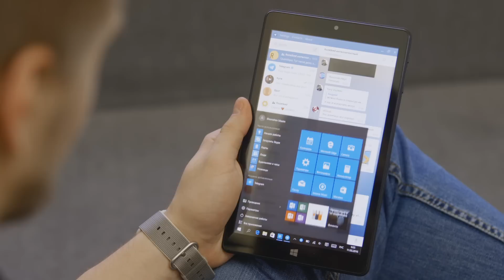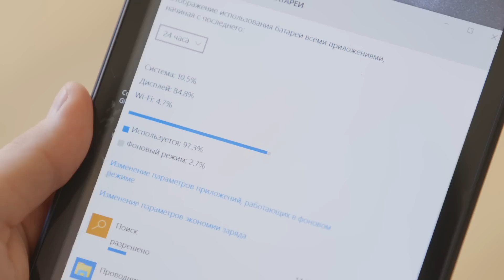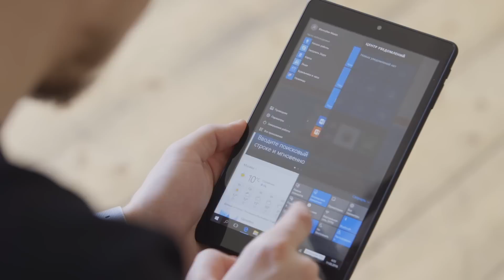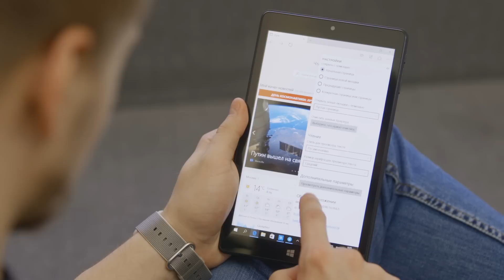CS:GO на планшете за 5К рублей?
Возможно ли запускать современные ПК-игры на планшете? Если это планшет на Windows, то вполне, но можно ли сделать такое на устройстве стоимостью чуть больше, чем 5 тысяч рублей? Оказывается, можно. Об этом вы узнаете из нашего обзора Irbis TW81!